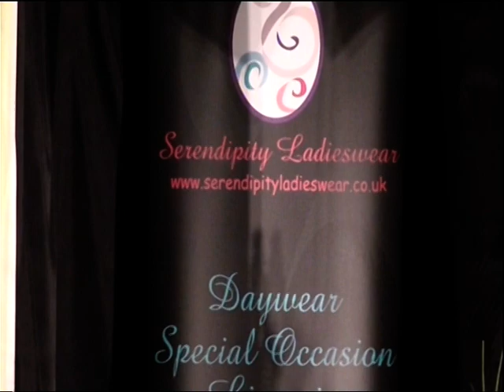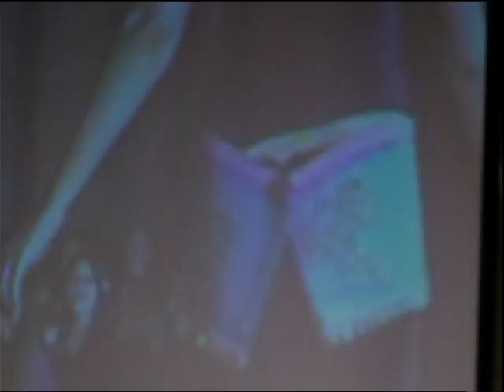QMA Ayr 2008 Fashion Show